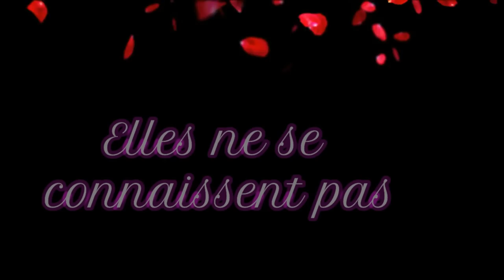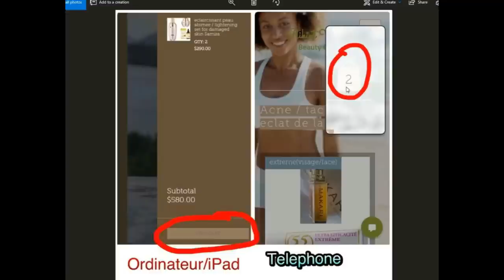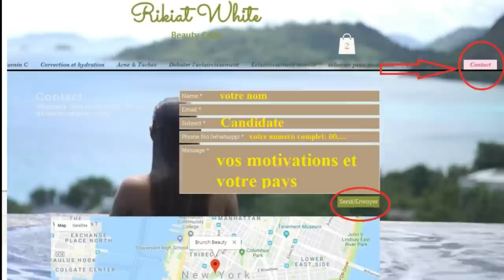BRUNCH BEAUTY S1 E33 AUNTY KATE PARLE DE SON RESULTAT ET DE SON BUSINESS